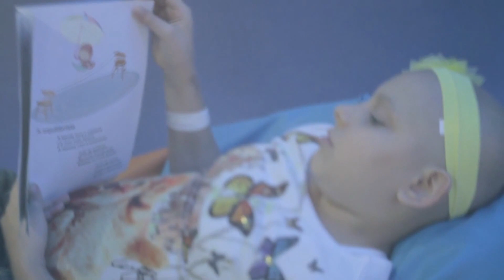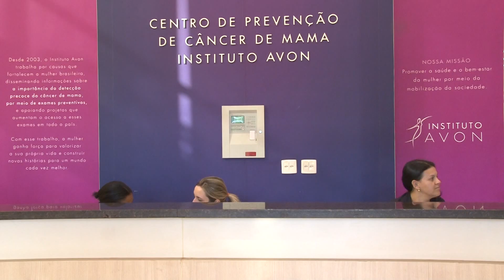Acima de Tudo o Amor - 29/10/2016 - Especial "Outubro Rosa" | Guilhermina Guinle (bloco 1)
Exibido em 29/10/2016. O presidente do Hospital de Câncer de Barretos, Henrique Prata, recebe a atriz e embaixadora do Outubro Rosa 2016, Guilhermina Guinle, e a médica radiologista do Instituto Prevenção, Dra. Silvia Sabino, para um bate-papo mais que especial. Vale a pena conferir!